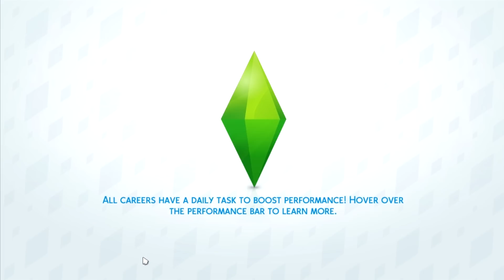Lets Play The Sims 4 Black Widow Challenge Episode 16 "Spa Date!"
Today we follow Ramona around as she marries another one!

Current Schedule:
Mon: 100 Baby
Tues: Past Broadcast/Random Vid
Wed: The Black Widow Challenge
Thurs: Past Broadcast/Random Vid
Fri: Hunger Games Final Battle
Sat: Sims Cas/Build/Challenge
Sun: Past Broadcast/Random Vid

Sorry fox cubs, their are just to many e-mails to go through.)

Tech Specs:
Comp Specs:
Radeon R9 290 (Graphics Card)
AMD 1853 Vashera Black Edition (Processor)

My microphone:
Blue Yeti

Filming/Audio Recording Program:
Fraps

Editing Software:
Sony Vegas